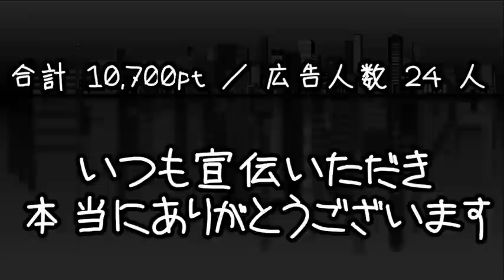我々式コンビニ経営論part17